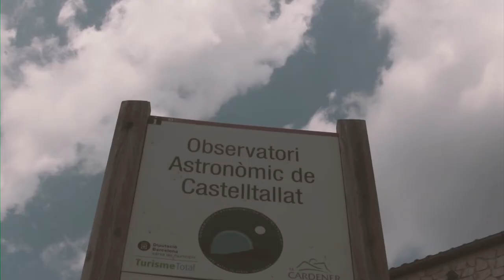Eclìptica Videoteca DOCUMENTALIDADES 2013 otras músicas, Castelltallat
DOCUMENTALIDADES
COAGUL
BERTA PUIGDEMASA

DMS 2013   Videoteca - rescate emotivo de archivos